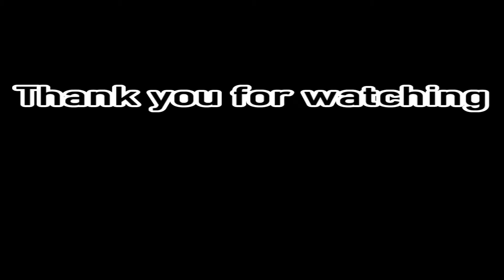AMAZING Evnika BOXING WORKOUT / Destroy Hitting the mitt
Her too fast boxing mitts and shadow boxing. Her boxing skills are great, but her real strength is this. Boxing training for women is all about getting in shape, but Evnika's boxing workout is too awesome.